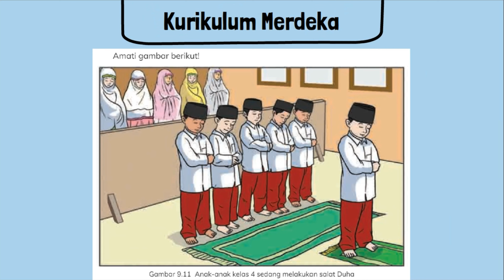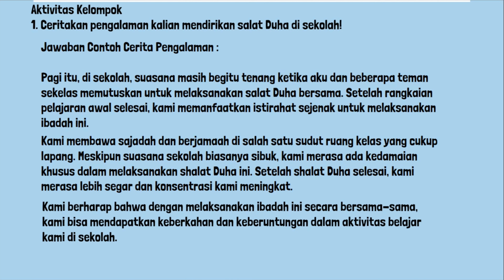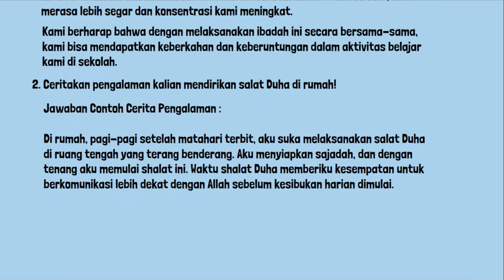Kunci Jawaban PAI Kelas 4 Halaman 161 Kurikulum Merdeka Aktivitas Kelompok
1. Ceritakan pengalaman kalian mendirikan salat Duha di sekolah!
2. Ceritakan pengalaman kalian mendirikan salat Duha di rumah!